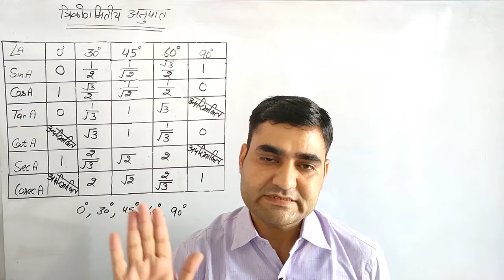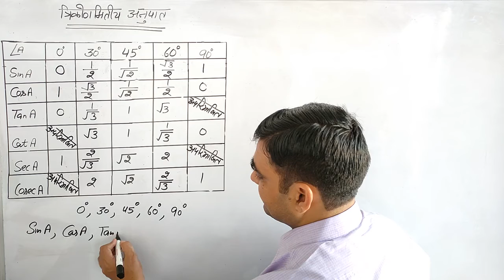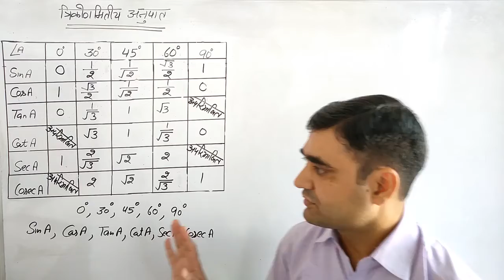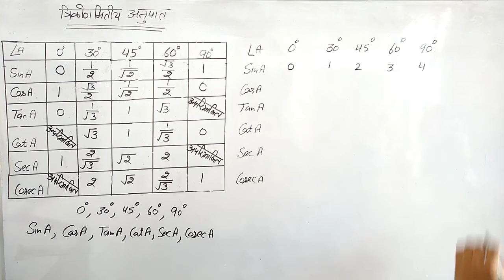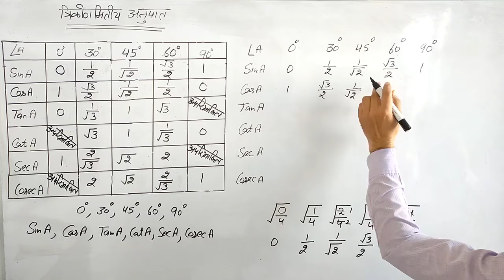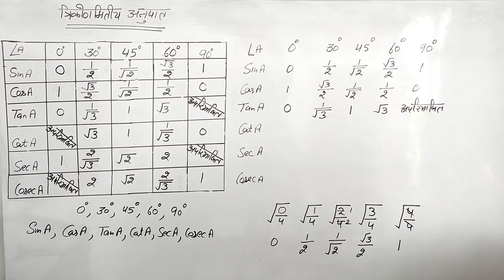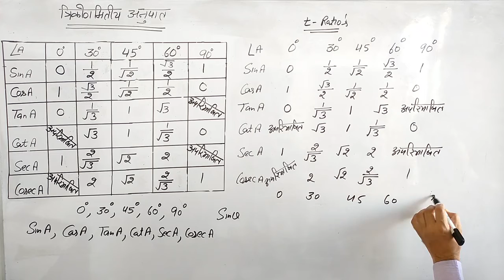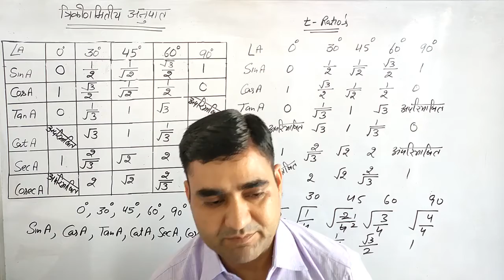CLASS-10 MATHS CH-8 EX 8.2 || त्रिकोणमितीय अनुपात सारणी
त्रिकोणमितीय अनुपात सारणी